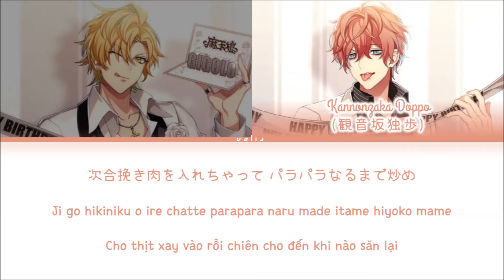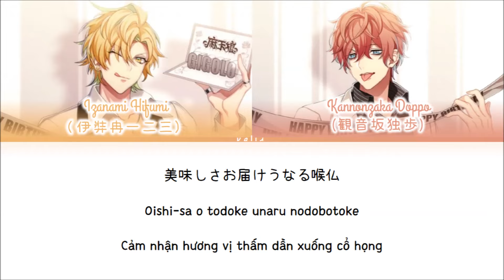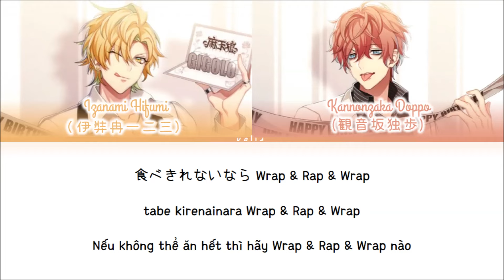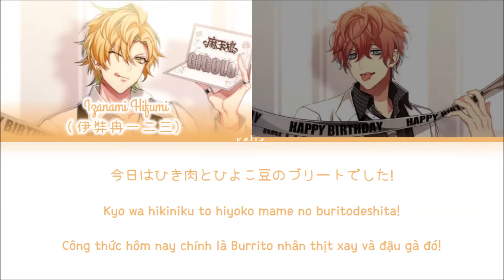[KAN/ROM/VIET] Wrap & Rap ~3 Minutes Vibe Cooking~ - Izanami Hifumi x Kannonzaka Doppo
Đây là bài đầu tiên của Hypmic mà mình dịch kể từ lần đầu lọt hố fandom đó, cộng thêm HifuDo là otp mình nữa. Bài này có vài công thức mình tra trên mạng nên nhiều câu mình sẽ cố tình dịch lệch đi so với bản gốc nha
Nhạc và lời: CHI-MEY
Vocals:
-Izanami Hifumi (CV: Kijima Ryuichi)
-Kannonzaka Doppo (CV: Itou Kento)
Dịch và edit: Velia
_Bản dịch có thể sai sót_